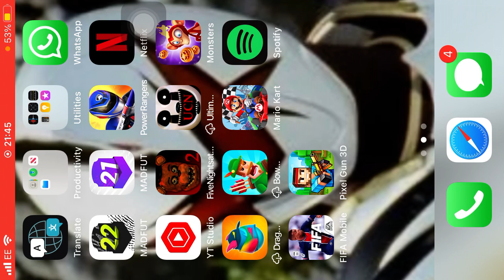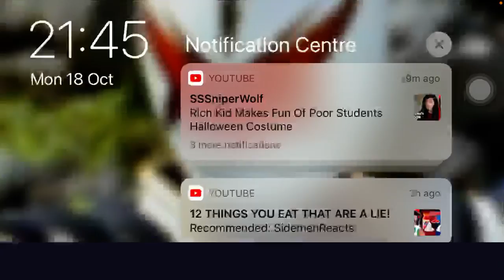Monster legends ep 1